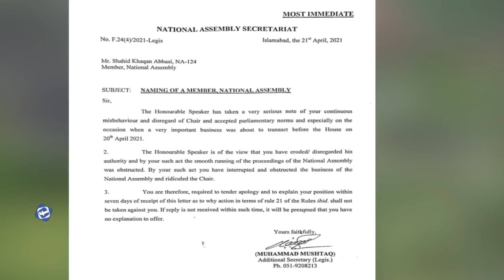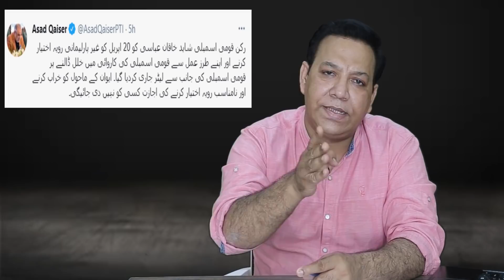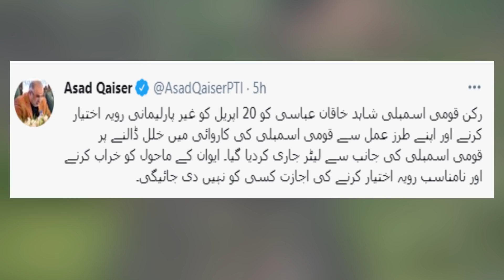شاہد خاقان مشکل میں۔ جوتا اتارنے والے کا نشہ اتارنے کی تیاری۔